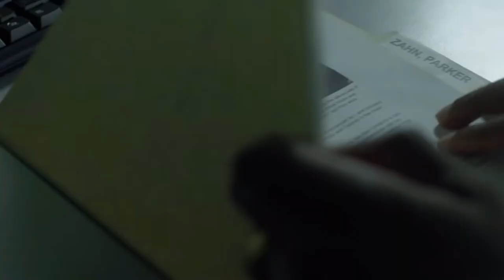Jurassic Hunt HD Trailer (2021) Ruben Pla, Antuone Torbert Monster Movie